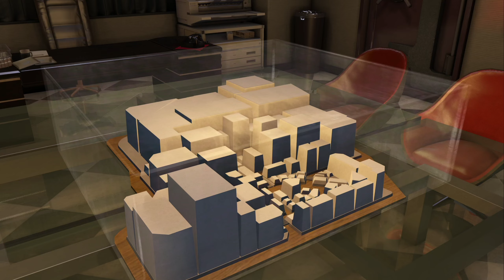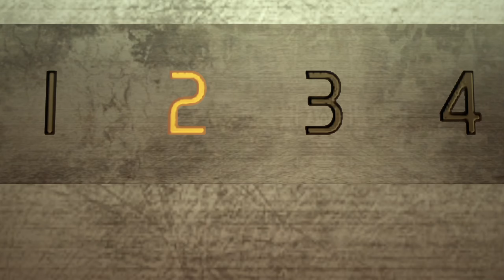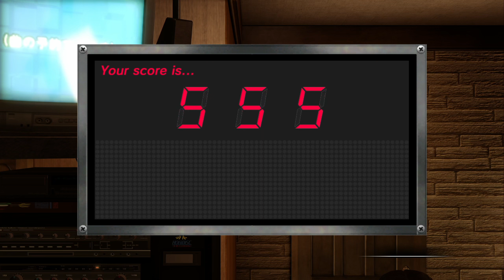Company President Kiryu | Yakuza 0 - Part 5 (Ch. 5)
Kiryu inherits a company and learns the rules of Real Estate Royale. Later, Dojima Captain Awano makes a move.

All footage taken from my streams.